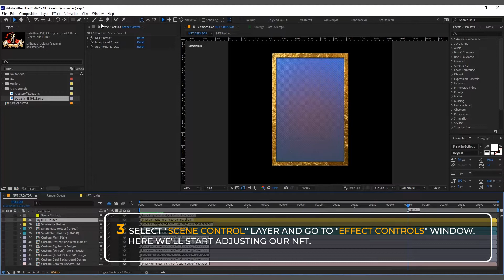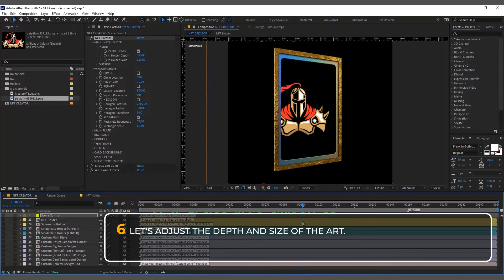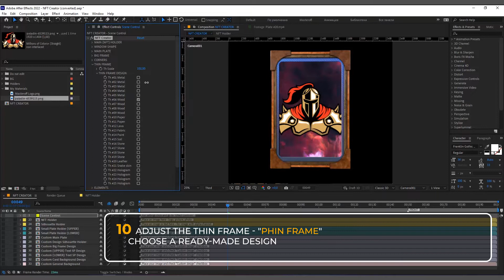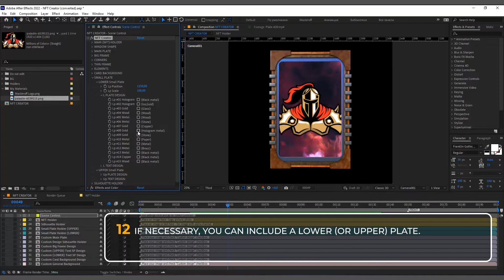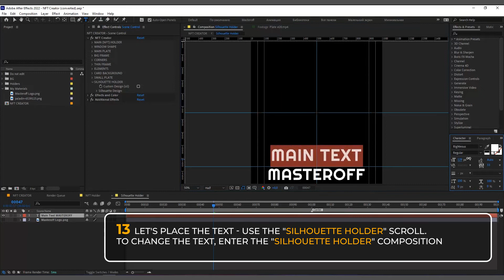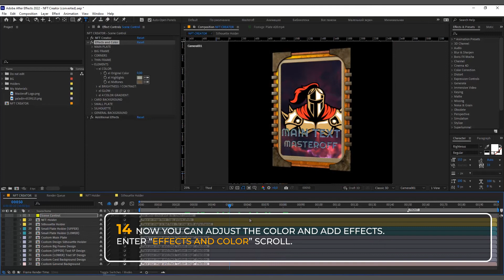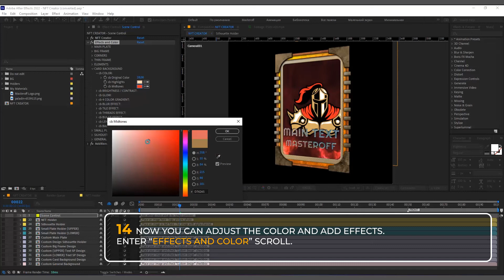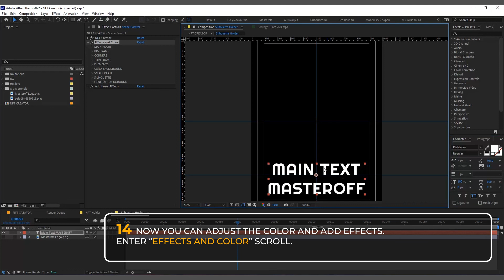NFT Card Creator - Setting process Example #01